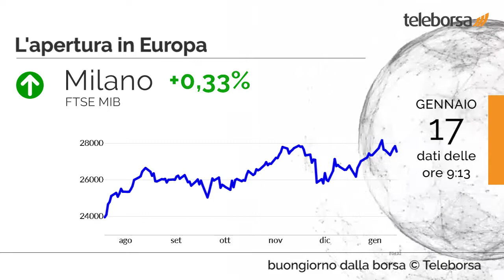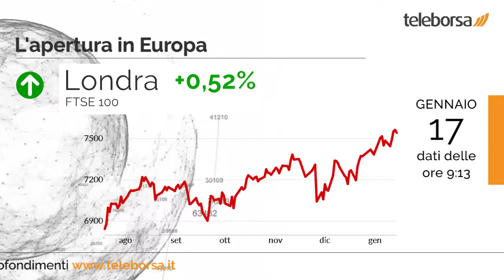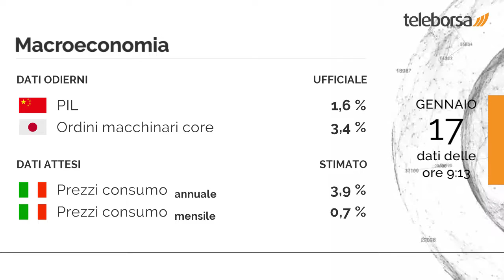Buongiorno dalla Borsa 17 gennaio 2022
A New York, si è mosso sotto la parità il Dow Jones, che scende a 35.911,81 punti, con uno scarto percentuale dello 0,56%; al contrario, in rialzo il Nasdaq 100, che aumenta rispetto alla vigilia arrivando a 15.611,59 punti. Oggi la Borsa americana rimarrà chiusa per festività.

Tokyo amplia la performance positiva dello 0,74% e chiude a 28.333,5 punti. Giornata fiacca per Shenzhen, che porta a casa un modesto +0,09%, terminando le negoziazioni a 14.150,6 punti.

Valori in leggero rialzo per la Borsa di Milano, mentre il resto di Eurolandia viaggia sulla parità. Sostanzialmente invariato Francoforte, che riporta un moderato +0,17%; composta Londra, che cresce di un modesto +0,52%; resta vicino alla parità Parigi (+0,19%).

In luce sul listino milanese il comparto immobiliare, con un +0,83% sul precedente. Protagonista Aedes, che mostra un'ottima performance, con un rialzo del 2,04%.

In Cina, il valore del PIL è 1,6%. Distribuito il dato sugli Ordini macchinari core del Giappone, pari a 3,4%. Si attende stamattina dall'Italia la diffusione dei Prezzi al Consumo, sia per la base annuale che per quella mensile.

Sui social